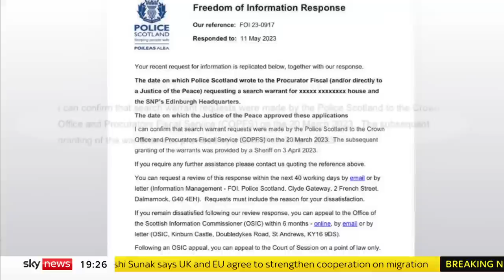SNP: Prosecutor refuses to say if search of Sturgeon's home was 'deliberately delayed'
The head of Scotland's prosecution service has refused to say whether a search warrant for Nicola Sturgeon's home was "deliberately delayed" until after the SNP leadership contest ended.